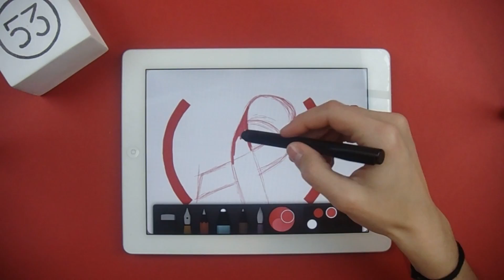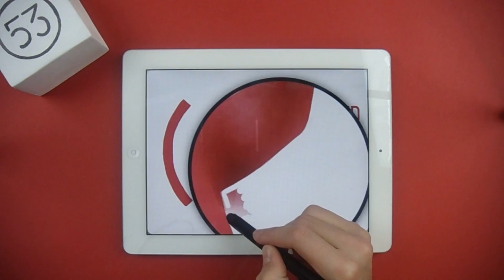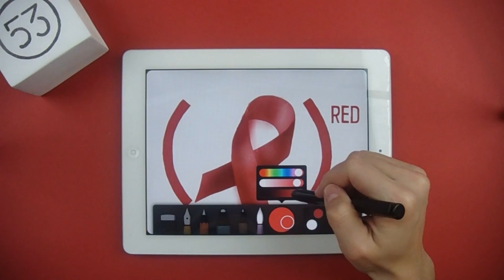Drawing the red ribbon - World Aids Day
Drawing on ipad with Paper by FiftyThree
It took me: 30 minutes

Follow Me

''Soul Ballad'' by John Deley and the 41 Players